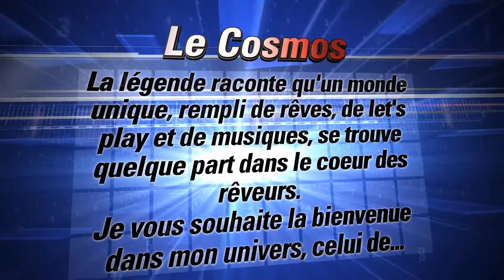Sonic Colours épisode 4: Planet Wisp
Bonjours à tous. Aujourd'hui, on se retrouve pour un nouveau let's play sur Sonic Colours. Ce jeu est développer par Sega, il est sortie sur Wii et DS le 11 Novembre 2010.

Sonic et Tails vont se rendre dans le Parc d'Eggman afin de contrecarrer les plan de ce dernier. Il vont être aider par des Wisps, ces petites créature de couleurs et de forme différente qui permet à Sonic de bénéficier de pouvoir Spécial.
Eggman à besoin de ces créature, mais pour quel but en a t'il besoin.

N'hésiter pas a liker, commenter et partager la vidéo si elle vous a plu.
Bonne vidéo.